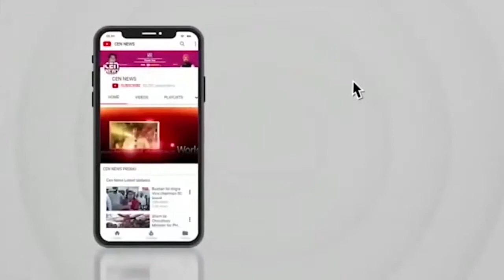कांग्रेस अध्यक्ष पर गंभीर आरोप:BJP नेत्री ने महिला के साथ होटल के अंदर का वीडियो किया शेयर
महाराष्ट्र कांग्रेस अध्यक्ष पर गंभीर आरोप:BJP नेत्री ने महिला के साथ होटल के अंदर का वीडियो किया शेयर, पटोले बोले- इस पर लीगल एक्शन लूंगा